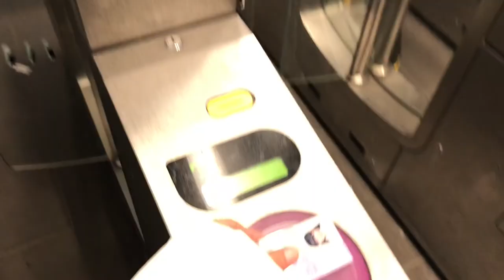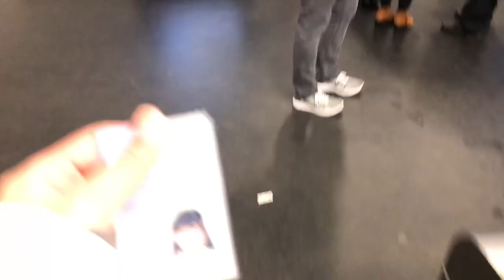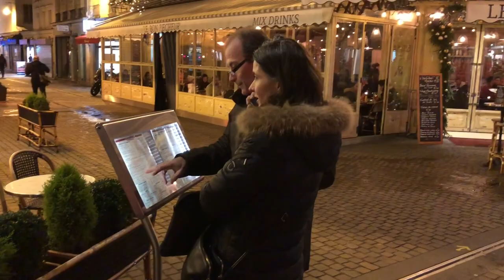Farrah in Paris vlog01 跳上metro 帶你去看梵谷和地下墓穴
So it’s just a typical day for people that just have been in PARIS. We took the metro, found a normal coffee shop to eat, visited the Musée d’Orsay and I finally got the chance to see the masterpiece created by the one and only Vincent van Gogh! That made me really thrilled!

The weather in Paris changed several time but at sunset time it’s really lovely. The nighttime was also majestic. I wandered around by myself and ran into a really good singer on the street. You could enjoy his lovely voice at the end of this vlog.

Hope you enjoy watching my first vlog haha!